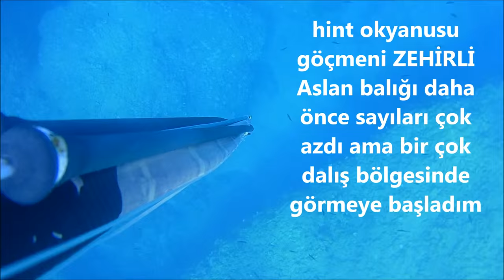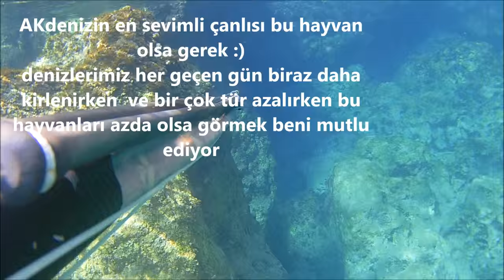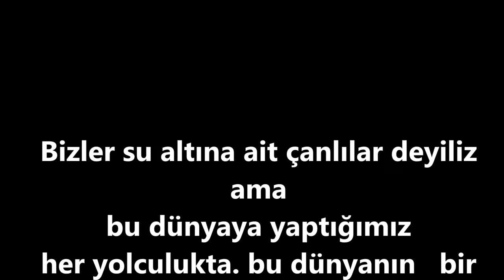akdeniz su altı yaşamı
denizler bizim onları koruyalım